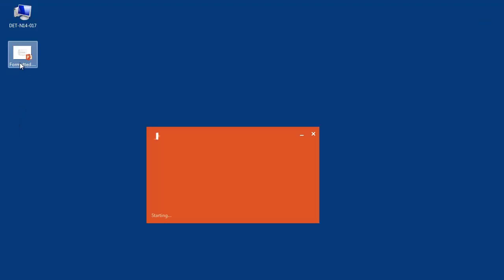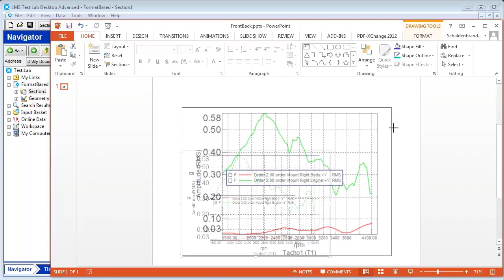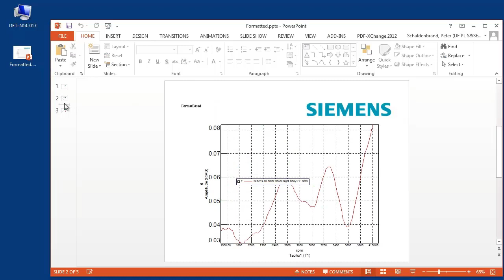Simcenter Testlab: Format Based Printing with PowerPoint